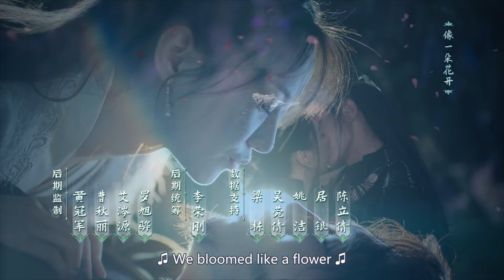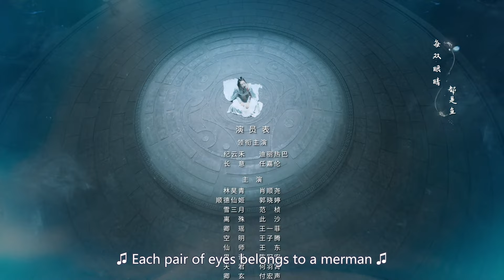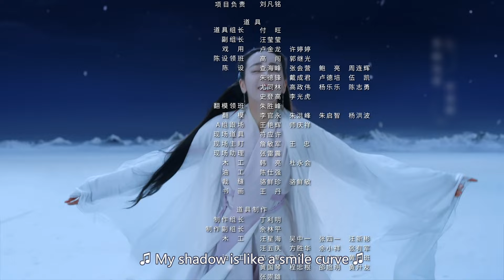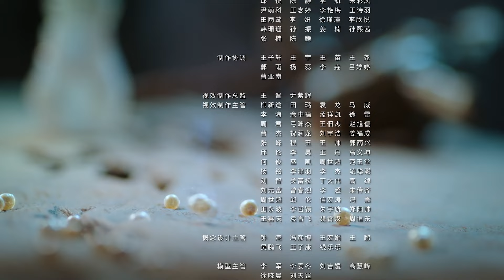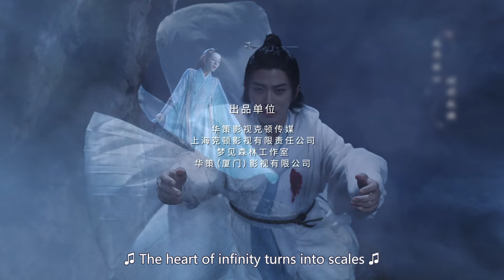The Blue Whisper Part I - EP05 | Dilraba, Ren Jialun | CROTON MEDIA English Official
Princess Shunde captured a demon merman and wanted to find someone to help domesticate it. The princess has three wishes, one is for the demon to speak human words, second is for him to grow legs, and the third is for him to serve loyally forever.  Those who were called demon masters, born with the power to harness and tame demons, are only allowed to live in four places of the world, which are the Demon Island to the east, the Demon Mountain to the west, the Demon Valley to the south and the Demon Terrace to the north. She is the most talented and powerful demon master in the Demon Valley, but her heart has been enchanted by the merman...